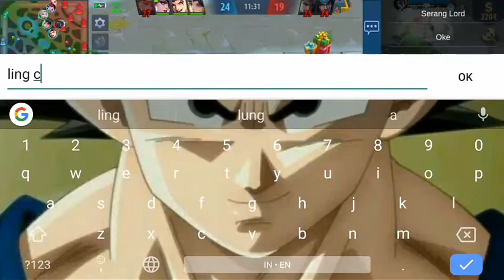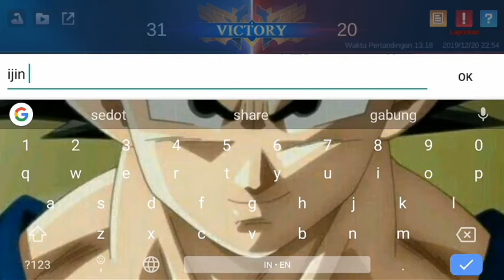5 VS 5 SAMA KAWAN SENDIRI | MOBILE LEGENDS INDONESIA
Custom bareng kawan²
Saling ngebantai satu sama lain wkwk
Ling cery the game wkwk